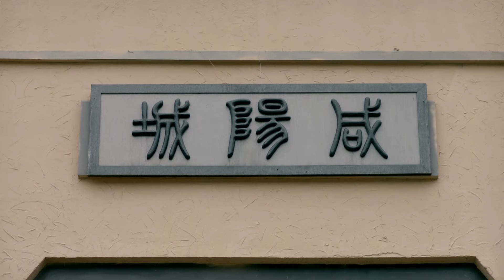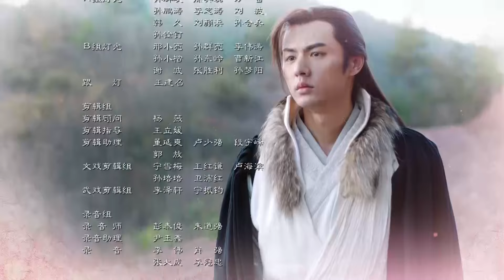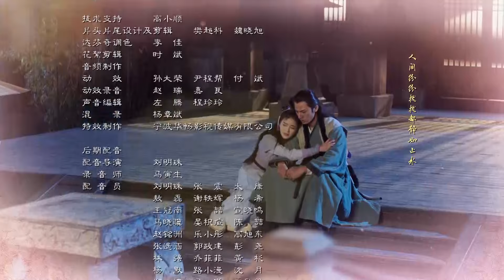【古装 ENG SUB】刺秦46 Assassination of King Qin丨迪丽热巴自幼习武化身女刺客，为报家仇入宫为妃伺机行刺！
公孙丽（迪丽热巴饰演）自小与两位师兄跟随爷爷习武，偶遇少年嬴政（张彬彬饰演）遭人欺负将其救下，嬴政对这位妙龄少女念念不忘。战国纷乱，公孙丽与二师兄荆轲（刘畅饰演）相恋，二人因战争离开家乡，相依为命。二师兄因保护公孙丽中毒受伤。为换解药，公孙丽进宫嫁给嬴政，成为嬴政的宠妃丽姬，却发现已怀有身孕，嬴政替丽姬瞒下此事，谎称孩子是自己的。
天明出生后，嬴政对他视如己出，丽姬深受感动。大师兄韩申进宫营救，得知真相后为保护丽姬及孩子，潜伏宫中做侍卫。丽姬在与嬴政相处中发现这个冷血男人细腻柔软、不为人知的一面，不知不觉爱上了他.